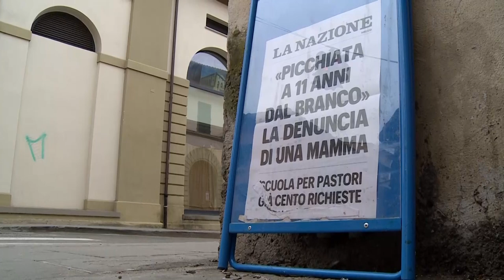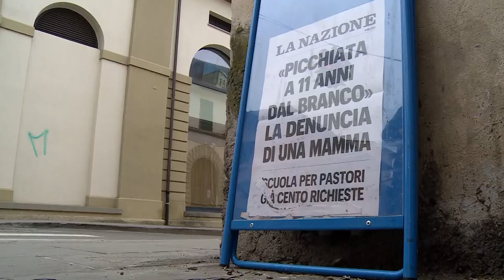Coffee Time con Elisa Marcheselli. Chi sono i bulli?